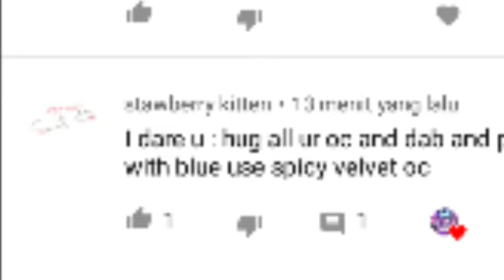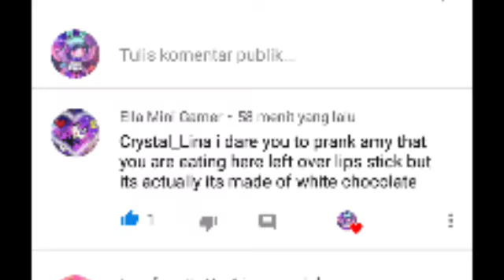Dare :v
I'm reallyyyyyyy tired, i can't do dares anymore, pls don't make anothere dare.